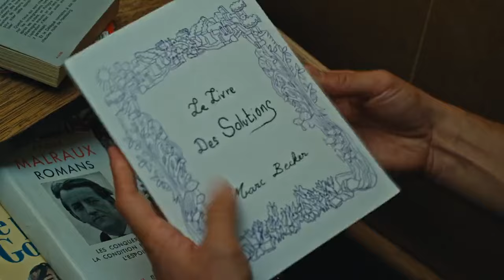LE LIVRES DES SOLUTIONS Bande Annonce VF (2023, Comédie) Pierre Niney, Blanche Gardin, Michel Gondry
LE LIVRES DES SOLUTIONS Bande Annonce VF (extraits), film en français au cinéma le 13 septembre.

LE LIVRES DES SOLUTIONS Trailer VF